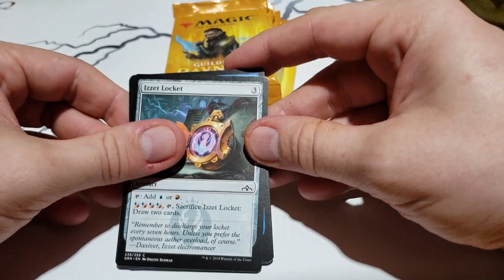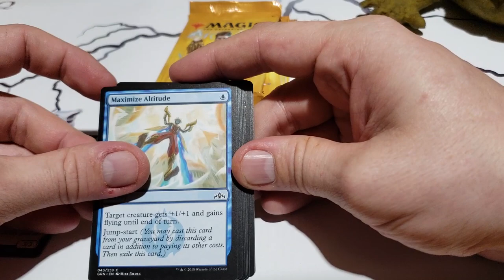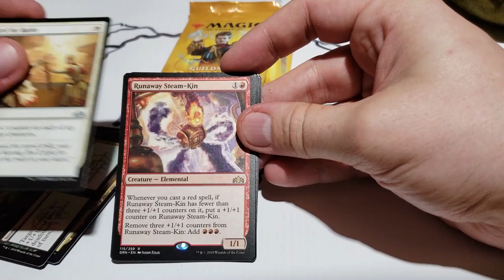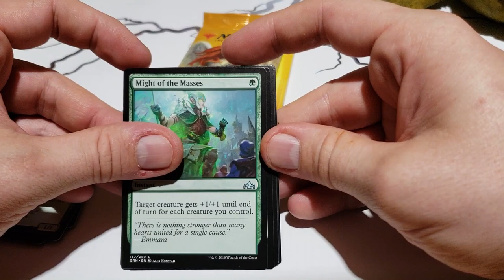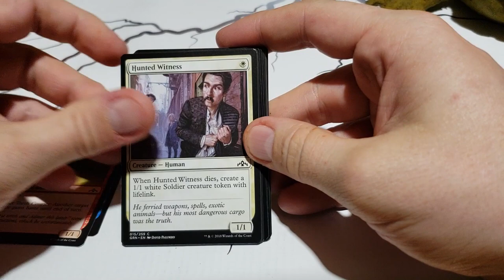Guild of Ravnica Izzet pre release kit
Cancel  Save changes Guild of Ravnica Izzet pre release kit

Credit